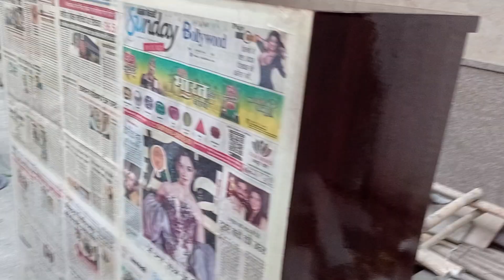Sirca Pu Polish On Wood Ply